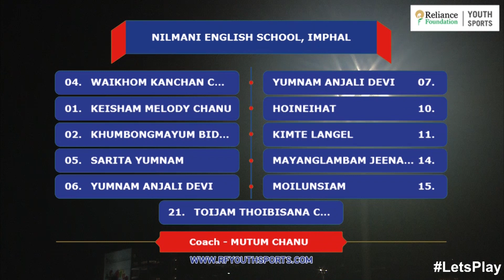RFYS National Championship 2019-20 | Day 4 Highlights | School Girls | NES vs SMHSS (2-0)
RFYS National Championship 2019-20 featured Nilamani English School, Imphal and St. Mary’s HSS, Chennai in the School Girls category.